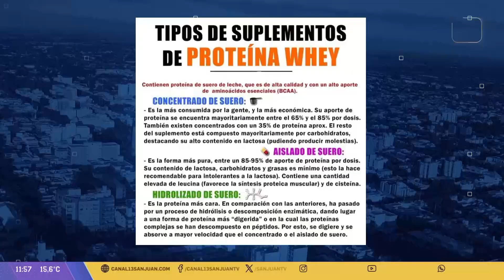Nutricionista Silvina Ortega en Banda Ancha | Suplementos para deportistas 02-10-24